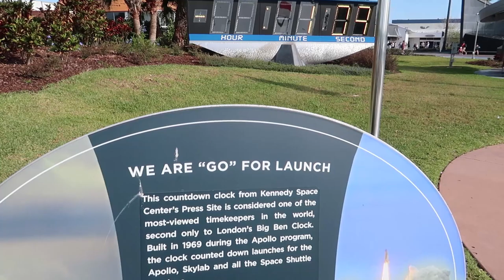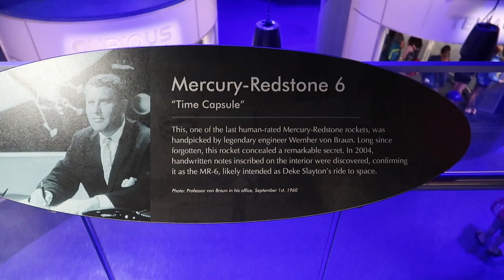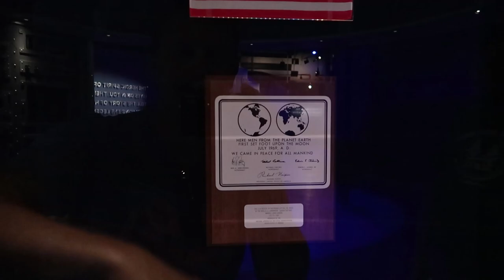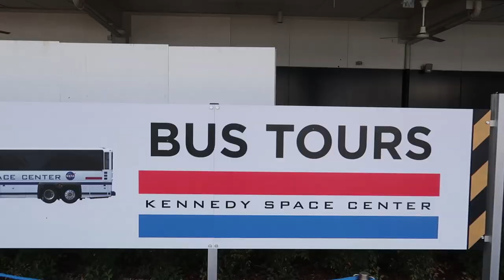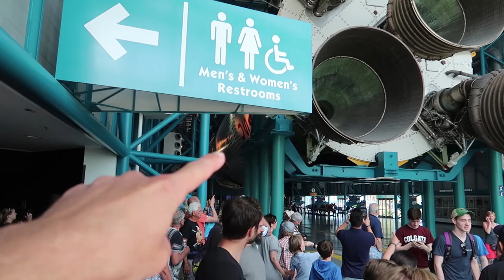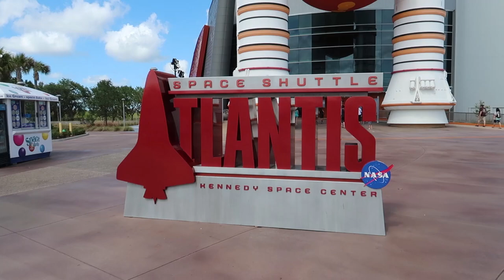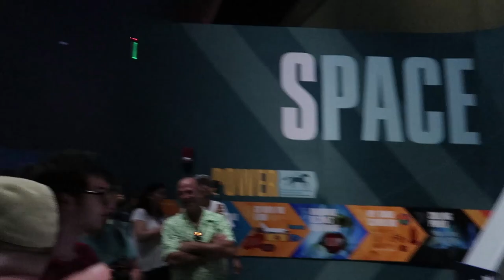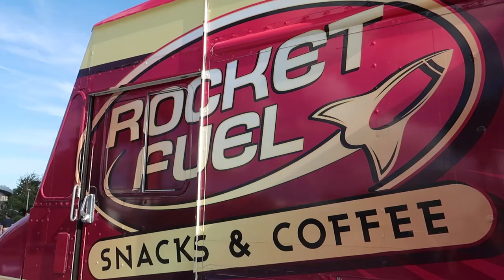Kennedy Space Center Visitor Complex 2017 | Robotic Astronauts, Space Ice Cream & Rockets!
Today we took a trip out to Kennedy Space Center Visitor Complex, we got to see the new exhibit, Heroes & Legends and the Astronaut Hall of Fame. We met Robonaut, the robotic astronaut and took the bus tour around the NASA complex before ending the day at the Space Shuttle Atlantis exhibit. There we saw a very moving memorial exhibit for Columbia and Challenger. We hope you enjoyed this space vlog!